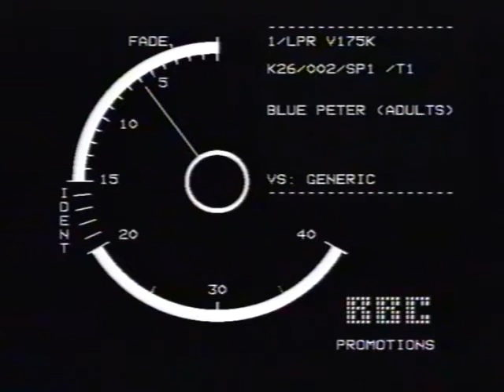blue peter trail